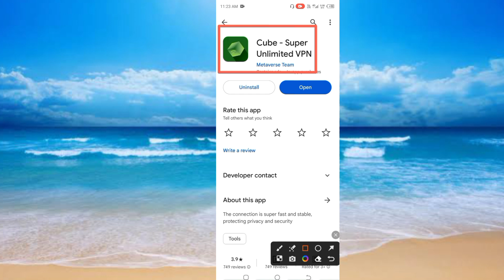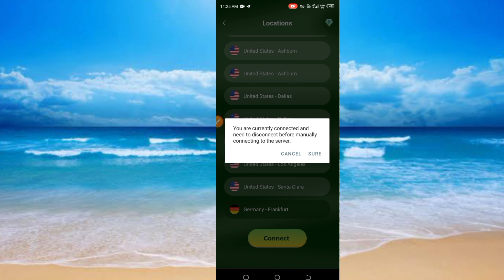Cube App | Cube App Kaise Use Kare | How To Use Cube app | Super Unlimited Vpn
Dotso Is video Me Maine Aapko Ye Bataya Hai Ki Cube App Kaise Use Kare Ummeed Hai Apko Ye Video Bahut Pasand Aayega Thank You so much….